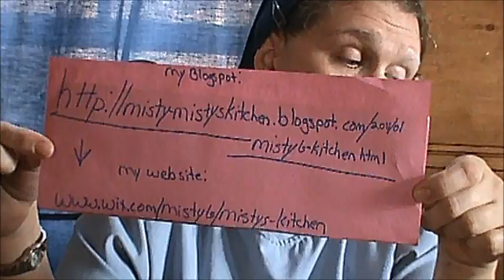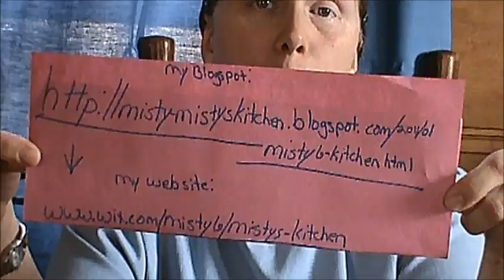Info. Part 2 of Country Cooking with Chicken Casserole.wmv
Hi, I just wanted to add a little extra info on our way of living. I didn't have enough room on my first video Cooking Chicken Casserole, so I just thought I would add this Part two on after. I hope y'all enjoy.